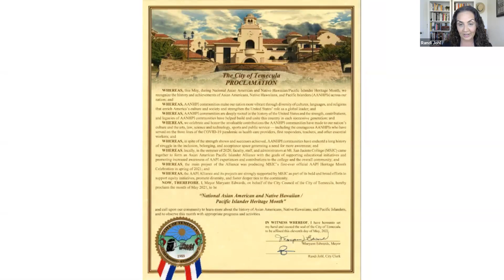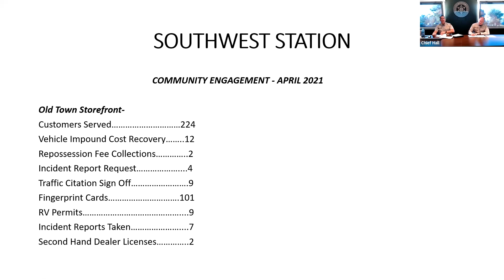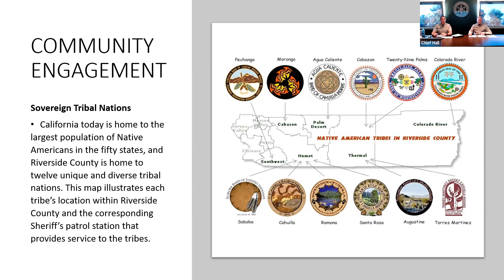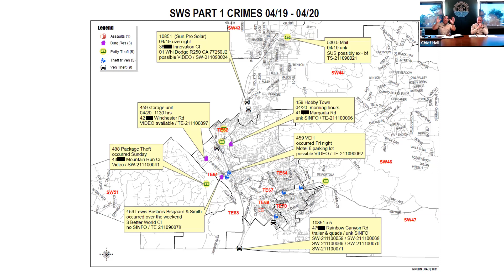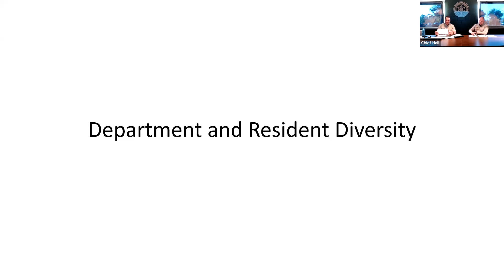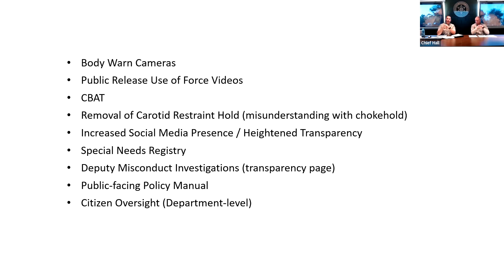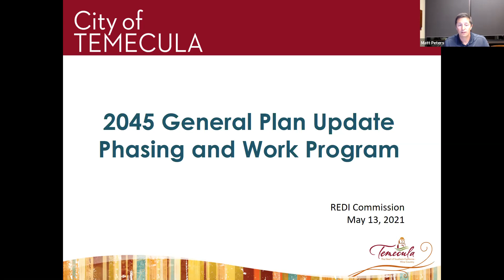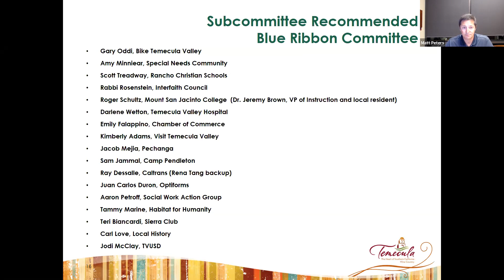Temecula Race, Equity, Diversity and Inclusion (REDI) Commission - May 13, 2021